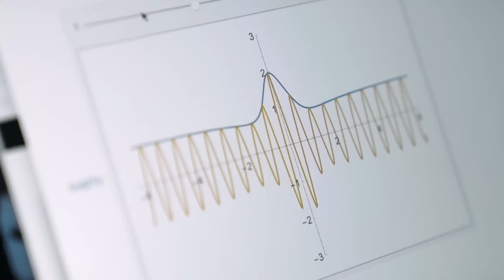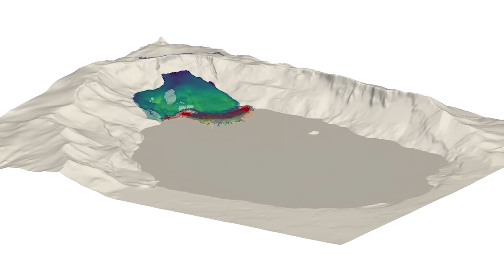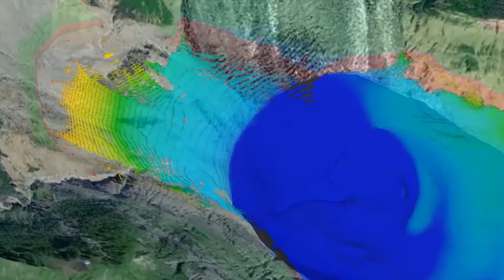Massive Waves Beyond Imagination and Powerful Tsunamis Unleashed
Get ready for waves that go beyond the ordinary, even leaving a lasting mark in the records.

Surfing
How can we tell if the waves are big or small?
Simply by placing someone near the waves, everything becomes clear.
However, there's no need to make someone stand there.
Because there are people who willingly seek out even larger waves.
Surfers are courageous athletes who know where on Earth to find places suitable for training and competitions.
In 2020, near Praia do Norte in the town of Nazaré, Portugal, Brazilian surfer Maya Gabeira conquered waves like the one you see, setting the current women's world record.

Waves and Ships
Water covers 71% of the Earth's surface.
Just imagine what unfolds in this vast ocean when we're not looking!
Yet, even by merely observing recorded events, one can grasp the immense power that the world's oceans possess.
This is particularly true when considering the accounts of those who were on board ships at the time.
Take, for example, the LPG/C Antwerp, a gas carrier caught in a storm in the Bay of Bengal, experiencing the sheer force of water during a cyclone.
With wind speeds reaching 110 kilometers per hour, waves toss the 180-meter vessel like a child's toy boat.

Rogue Waves
Rogue waves are legendary, yet their existence is a proven fact.
These waves, occurring without apparent reason, tower far above the surrounding waves.
Researchers long doubted the existence of these colossal waves, but now they actively study the phenomenon, striving to uncover the causes behind their occurrence.
Considering the perilous threat Rogue waves pose to ships, it's entirely understandable why researchers find this phenomenon intriguing.
Witness the impact the Aleutian Ballad faced in the Barents Sea in 2005.
An 18-meter wave knocked the ship down, but against all odds, the vessel managed to recover from the impact, righting itself on the water surface and persevering on its course despite the ordeal.

Phare du Four Lighthouse in France
If you logically consider where to find the most massive waves, what comes to mind?
Lighthouses emerge as ideal candidates for this spectacle.
Enter the Phare du Four Lighthouse, nestled along the Brittany coast in France, and you have the perfect setting.
For enthusiasts of the wild beauty of waves, the scenes captured here in 2018 are nothing short of mesmerizing.
When the wind is a fierce 100 kilometers per hour, small waves are out of the question.
Imagine an enormous wave effortlessly enveloping a 28-meter lighthouse. In the mist of water spray, the lighthouse appears toy-like, only to be entirely concealed by the next moment's splashes and foam.

The 2015 Tsunami in Chile
On September 16, 2015, a magnitude 8.3 earthquake struck near the town of Illapel in Chile.
According to official reports, approximately one million residents received tsunami alert SMS messages on their mobile phones, prompting evacuations from the danger zones.
Thanks to this swift response, many lives were spared.
Just minutes after the earthquake, a tsunami with a height of 4.5 meters surged onto the coast.
The immense power of the tsunami led to several large fishing vessels and numerous boats being washed ashore at Coquimbo port.

The 2014 Askja Volcano Tsunami
Öskjuvatn is the second-deepest lake in Iceland.
Situated within the caldera of the Askja volcano, which stands at an elevation of approximately 1,500 meters, this lake is a rare and remarkable sight.
Nearby lies the picturesque Víti Lake, a small yet popular destination for tourists.
At first glance, one wouldn't imagine colossal waves occurring in this mountainous terrain.
However, in 2014, precisely such an event unfolded here.

The 2015 Mega Tsunami in Alaska
Tsunamis are already unstoppable forces of nature on their own.
However, mega tsunamis are significantly larger and more intense.
Quite recently, in Alaska, such a mega tsunami "came to life," and surprisingly, people didn't immediately realize it.
On October 17, 2015, a landslide occurred at the western end of the Taan Fjord, causing 76 million cubic meters of rock, with a total weight of 181 million tons, to collapse into the water in just one minute.
This rock mass traveled at a speed of about 100 kilometers per hour, creating waves as high as 100 meters.

Tidal Bore
The Qiantang River in Zhejiang Province, China, entices tourists with its powerful tidal bores.
This natural phenomenon occurs when tidal forces enter the riverbed.
As the flow narrows, it transforms into massive waves, reaching heights of up to 9 meters.
Local residents affectionately call these waves the "Silver Dragon," and among surfers, conquering these 40 km/h waves is a popular endeavor.
Navigating such waves is no easy feat for small boats, prompting the construction of special barriers to protect them.